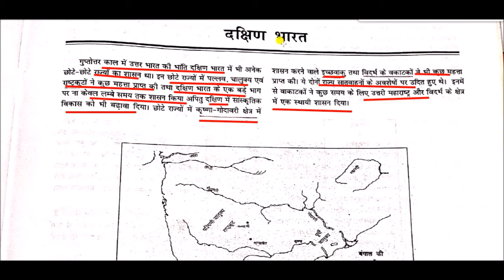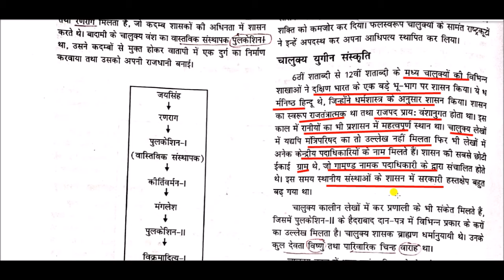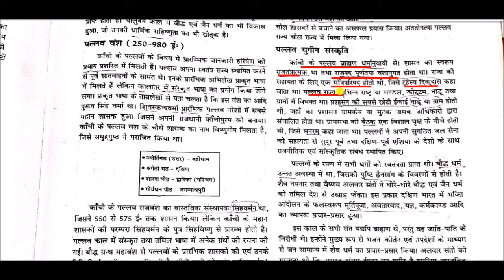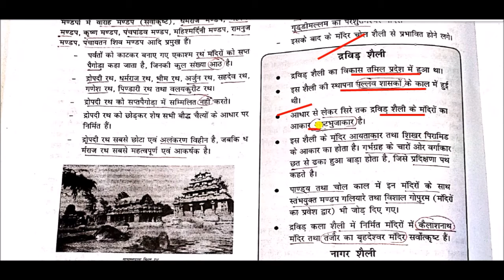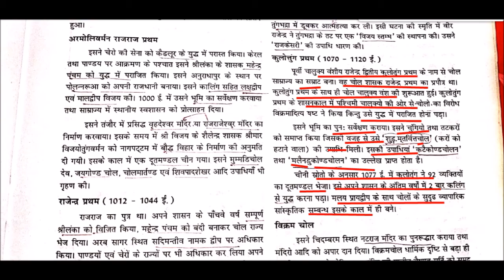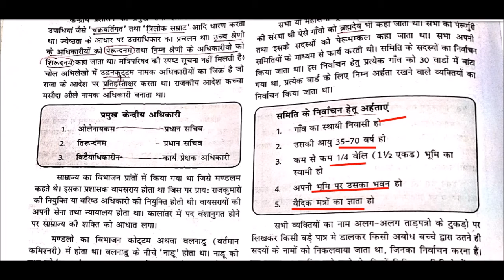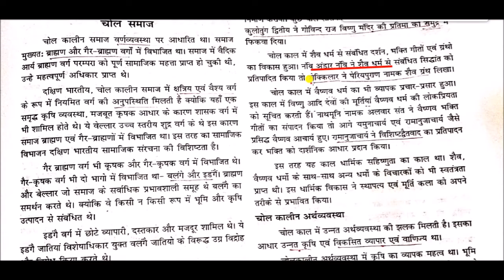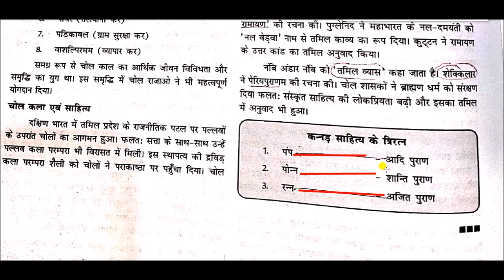दक्षिण भारत का इतिहास || History of South India || Dynasties of South India For upsc & state psc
Dynasties of South India for All Competitive Exams like SSC, Railway, IB, Bank, UPSC, BPSC, MPSC, PCS, etc.